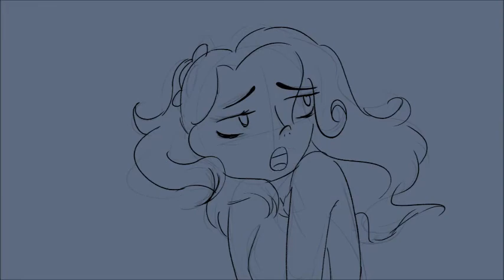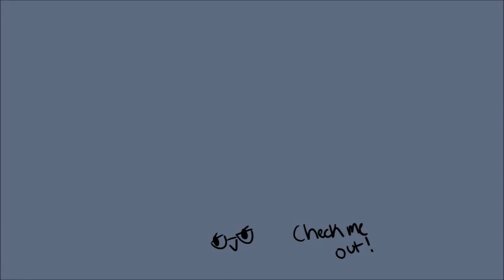Lifeboat .:Heathers Animatic:.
Well that was depressing.

My first actual legit animatic yay wooh oh lordie

I was too lazy to actually get rid of the sketch layer don't judge, this took literally 8 hours of my life.

okay I'm done now byeee

Btw this is from heathers.
All of the audio comes from there, the art is only mine.